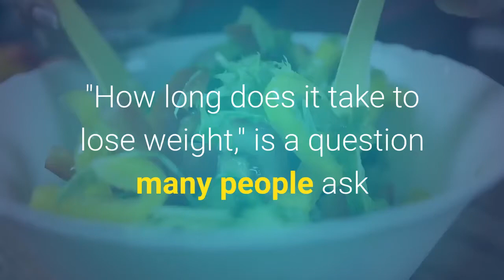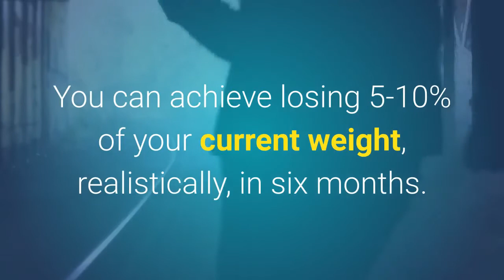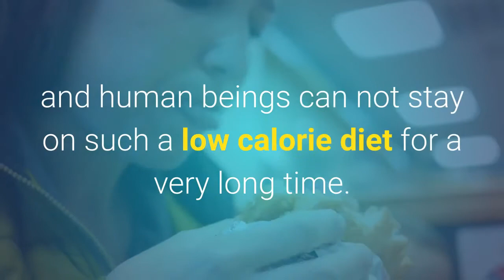Weight Loss Tablets Cape Town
HCG Diet System
2415/12 Hawthorn Village
Short Street, Fourways
Sandton 2068

Helen Currie 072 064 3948

"For how long does it require to reduce weight," is a question many people ask when they're thinking about weight loss or changing their calorie count. The solution relies on exactly how established they are to stick to the intake decrease in day-to-day calories that they will require to execute to lose the weight that they intend to shed, as well as to enhancing task. The daily amount of calories needed to keep the body healthy and balanced depends upon sex, age and elevation. For a healthy; reasonably active woman; 18-55 years; ordinary height; the day-to-day intake of calories is, generally, 2,000 calories.

Finding the solution to how much time does it take to drop weight for you, as a specific, indicates calculating the number of pounds you are obese first off, and then intending to lose a reasonable and also constant quantity of weight over an affordable period of time - without extreme diet programs. Practical objectives are key to accomplishing the correct weight for your dimension, age and also height. Eating good, beneficial food, just less of it, as well as integrating that with moderate exercise on a daily basis will certainly make it feasible for you to reach your goal and also remain there. Keeping a journal of the moment; food/drink eaten; exercise; will certainly aid. So how long does it require to drop weight, on average, if you do all of the above? You can attain losing 5-10% of your current weight, realistically, in six months. By decreasing your day-to-day calorie intake by say, 500 calories, you might lose 1-2 1lbs or even more each week.

When that occurs, after that you struck the weight reduction plateau and also you stop reducing weight. Then obviously everyone that gets on that sort of a diet regimen, would love to shed far more weight and overcome the plateau, so minimizing calories much more, appears to be the only alternative. The following thing you understand, you are primarily consuming nothing and also human beings can not remain on such a reduced calorie diet regimen for a very long time. Individuals get so determined, that no matter exactly how solid self-control they have, they significantly enhance they calories and also all the weight comes back.